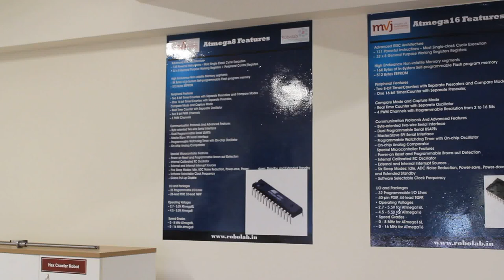Walkthrough of the Robolab at MVJCE Bengaluru